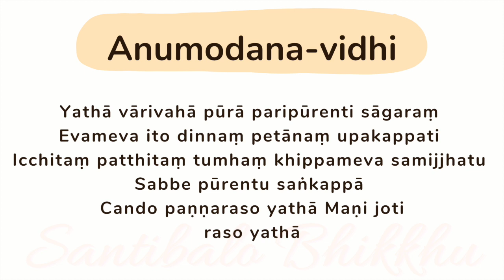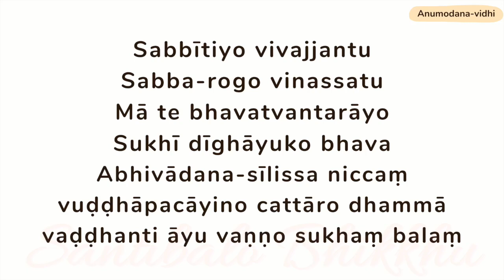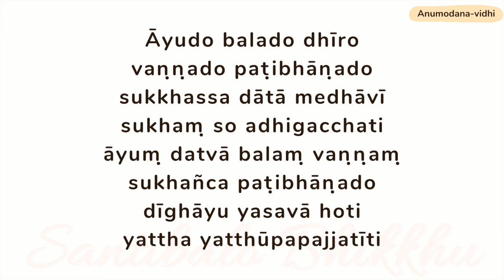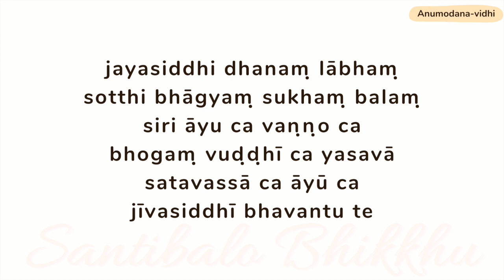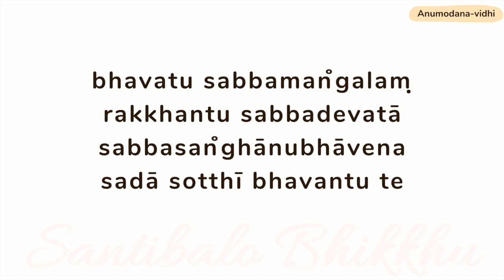Blessing Full Version - Anomodana-vidhi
Just as rivers full of water

fill the ocean full,

even so does that here given

benefit the dead (the hungry ghosts).

May whatever you wish or want quickly come to be,

may all your aspirations be fulfilled,

as the moon on the fifteenth (full moon) day,

or as a radiant, bright gem.

May all distresses be averted.

may every disease be destroyed.

May there be no dangers for you.

May you be happy & live long.

For one of respectful nature who

constantly honors the worthy,

Four qualities increase:

long life, beauty, happiness, strength.

ยะถาวาริวะหา ปูรา ปะริปูเรนติ สาคะรัง
Yathā vārivahā pūrā paripūrenti sāgaraṃ
แม่น้ำที่เต็มแล้ว ย่อมไหลลงมหาสมุทรสาคร ให้บริบูรณ์ ได้ฉันใด
Just as the rivers full of water fill the ocean

เอวะเมวะ อิโตทินนัง เปตานัง อุปะกัปปะติ
Evameva ito dinnaṃ petānaṃ upakappati
ทานที่ท่านอุทิศให้แล้วในวันนี้ ย่อมสำเร็จประโยชน์แก่ผู้ที่ละโลกนี้ไปแล้วได้ฉันนั้น Even so does what is here given, benefit the dead

อิจฉิตัง ปัตถิตัง ตุมหัง ขิปปะเมวะ สะมิชฌะตุ
Icchitaṃ patthitaṃ tumhaṃ khippameva samijjhatu
ขอสิ่งที่ท่านปรารถนาแล้ว ตั้งใจแล้ว จงสำเร็จโดยฉับพลัน Whatever you wished or wanted may it quickly be

สัพเพ ปูเรนตุ สังกัปปา
Sabbe pūrentu saṅkappā
ขอความดำริทั้งปวง จงเป็นผลสำเร็จสมบูรณ์
May all you wished be fullfilled

จันโท ปัณณะระโส ยะถา
Cando paṇṇaraso yathā
เหมือนพระจันทร์ในวันเพ็ญ
Just as the moon on the fifteenth day

มะณิ โชติระโส ยะถา
Maṇi jotiraso yathā
และเหมือนแก้วมณีอันสว่างไสว ควรยินดี
Or as the wish fulfilling gem

สัพพีติโย วิวัชชันตุ
Sabbītiyo vivajjantu
ความเสนียดจัญไรทั้งหลายทั้งปวงของพวกท่านจงหายไป
May all distress disappear

สัพพะโรโค วินัสสะตุ
Sabba-rogo vinassatu
โรคภัยทั้งปวงของพวกท่าน จงหายไป
May all diseases be destroyed

มา เต ภะวัตวันตะราโย
Mā te bhavatvantarāyo
อันตรายอย่าได้มีแก่พวกท่าน
May no dangers be for you

สุขี ทีฆายุโก ภะวะ
Sukhī dīghāyuko bhava
ท่านทั้งหลายจงเป็นผู้มีความสุข มีอายุยืน
May you be happy, living long

อะภิวาทะนะสีลิสสะ นิจจัง วุฑฒาปะจายิโน จัตตาโร ธัมมา วัฑฒันติ อายุ วัณโณ สุขัง พะลัง
Abhivādana-sīlissa niccaṃ vuḍḍhāpacāyino cattāro dhammā vaḍḍhanti āyu vaṇṇo sukhaṃ balaṃ
ธรรมสี่ ประการ คือ อายุ วรรณะ สุขะ พละ, ย่อมเจริญแก่บุคคลผู้มีปกติกราบไหว้, มีปกติอ่อนน้อมต่อผู้ใหญ่เป็นนิตย์
He of respectful nature, who ever the elders honours, four qualities for him increase: long life, beauty, happiness and strength.

Bhavatu sabba-maṅgalaṁ

Rakkhantu sabba-devatā

Sabba-buddhānubhāvena

Sadā sotthī bhavantu te.

Bhavatu sabba-maṅgalaṁ

Rakkhantu sabba-devatā

Sabba-dhammānubhāvena

Bhavatu sabba-maṅgalaṁ

Rakkhantu sabba-devatā

Sabba-saṅghānubhāvena

May there be every good blessing,

may all the devas protect you,

Through the power of all the Buddhas (Dhamma, Saṅgha)

may you always be well.